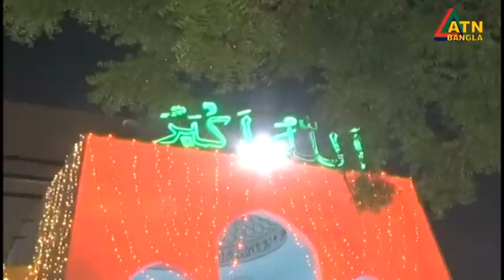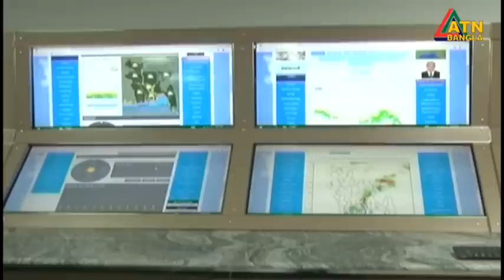এটিএন বাংলা ‌সকাল ৭ টার সংবাদ । 19.04.2023 | Bangla Khobor | Bangla News | ATN Bangla News